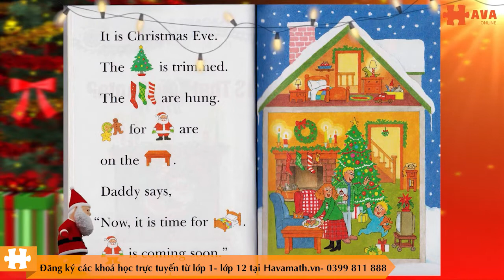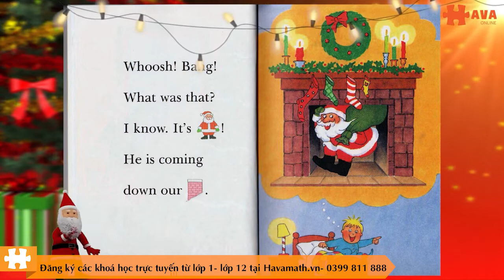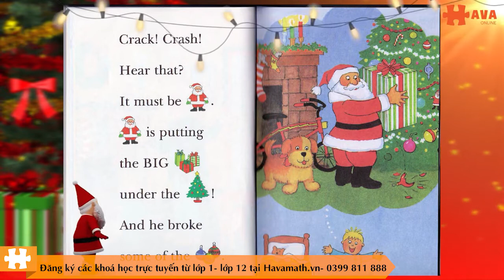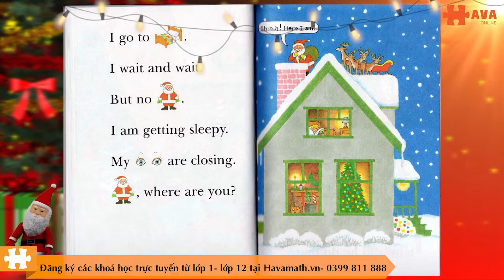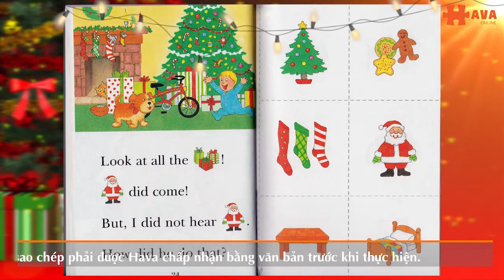All aboard reading_Is that you Santa?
HavaMath -Website học trực tuyến hàng đầu Việt Nam dành cho học sinh các cấp các môn TOÁN-TIẾNG VIỆT-TIẾNG ANH.